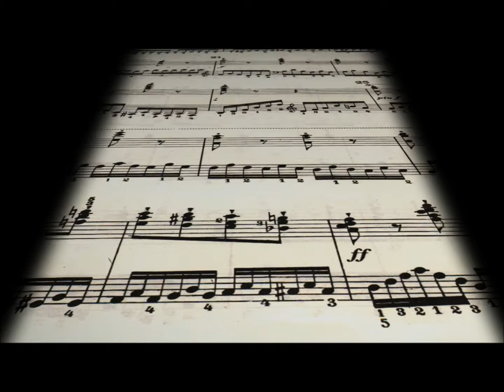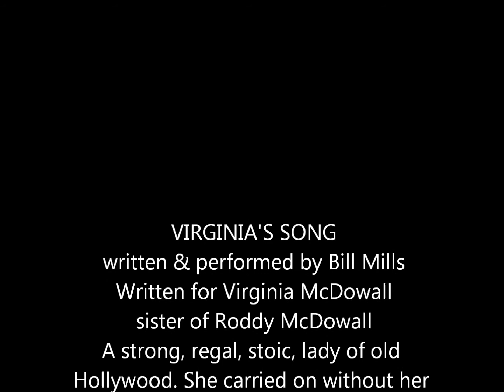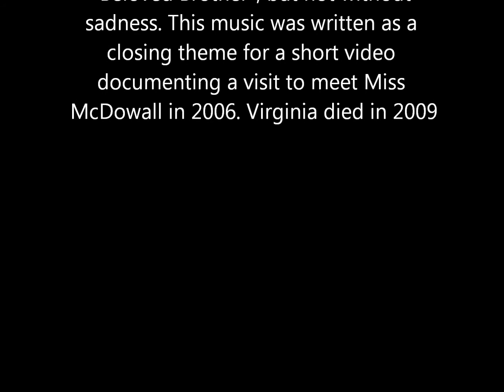ORIGINAL INSTRUMENTAL - Virginia's Song - Instrumental written and performed by Bill Mills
*Correction: Virginia McDowall died in 2006. The date in the video credits was a production error.
This is being offered up because my friend Ross Chamberlain was recently surprised by this instrumental composition he didn't expect from ME. It's among his new favorites so I post this for him AND for Edward Green who wrote to ask me about the new stock footage I just purchased from "Footage Firm" (a highly recommended source for stock footage of all kinds!). It provided a chance to post the music and back it with some of the "Arts & Entertainment" HD video background loops that are on just one of the six DVD's of new footage for my collection. I hope you enjoy the music, the b.g. is just a light show to fill the space... get it? Kewl! ;-)